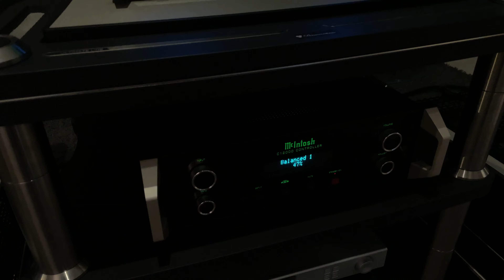New McIntosh MC3500 Mk2 and C12000… Tube rules! [4Kᵁᴴᴰ]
Listening to the new McIntosh MC3500 MkII and new C12000 Tube 2 Chassis Preamplifier with Wilson Audio Sasha DAW

At IL TEMPIO DEL SUONO International HIFI Store - Italy